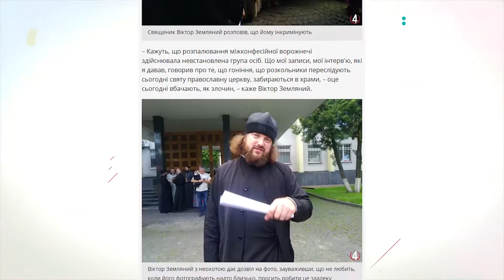Рубрика "ШпальтОгляд" || Випуск від 9 серпня 2019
Цього тижня на Радіо трек досліджували проблему неоколоніалізму у центрі Рівного. Четверта влада чекала острозького священника під рівненським СБУ, а сайт Рівнемедіа висвітлював громадські дебати про тарганів у кафе.

Про найгарячіше з гумором у виконанні Максим Коломис.